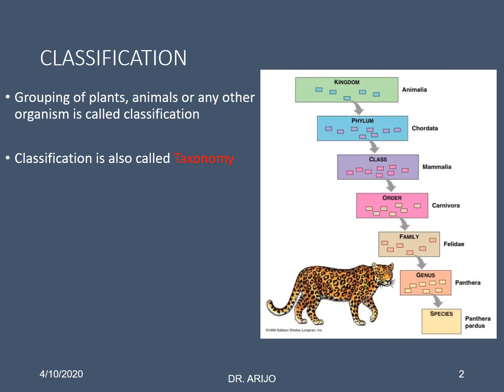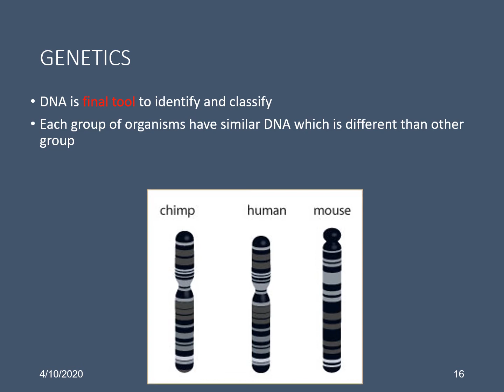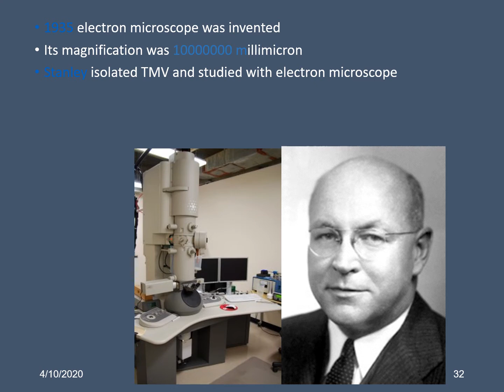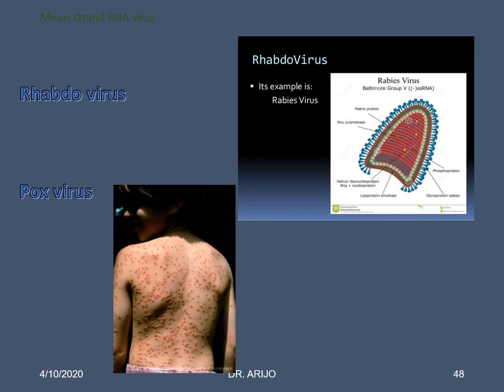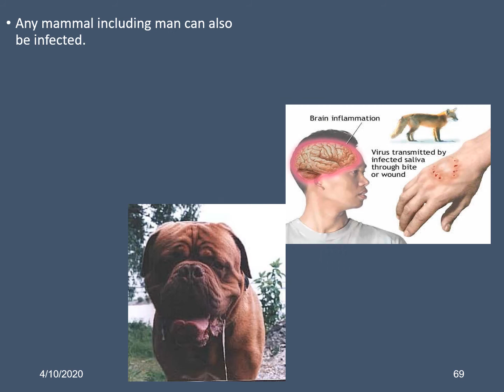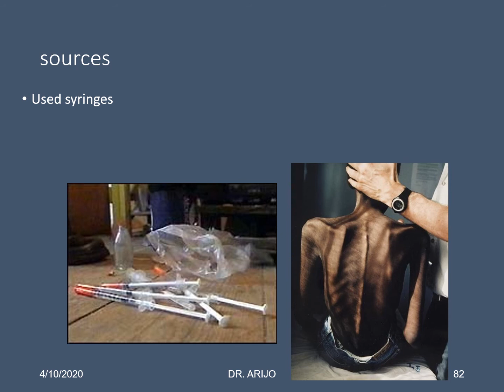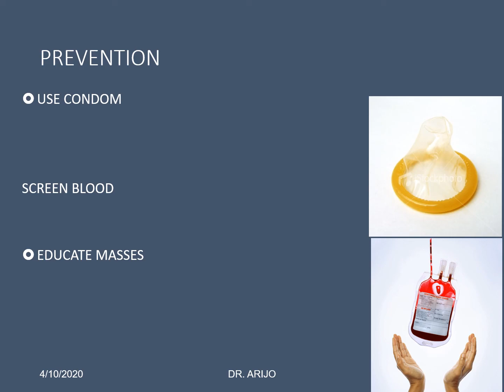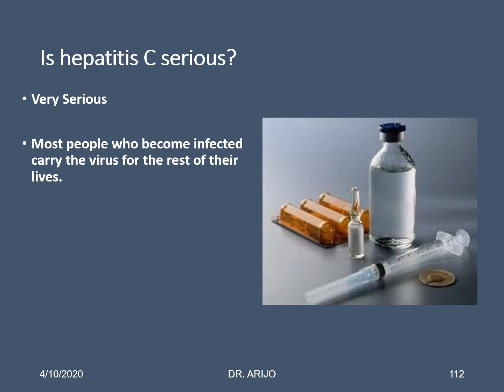XI Ch5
For Pre-medical students